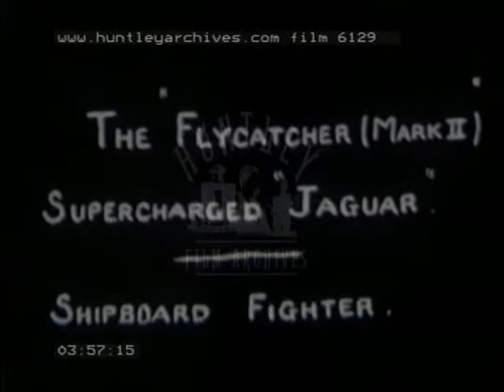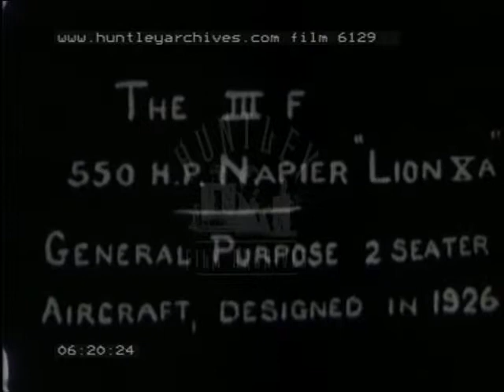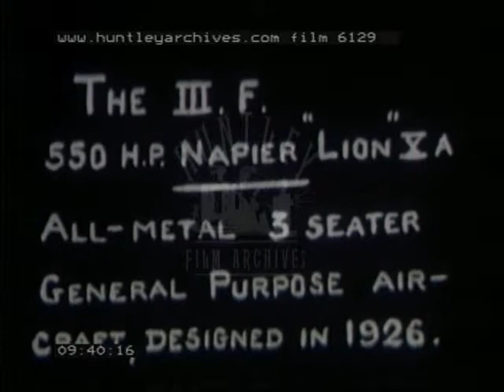IIIF Flycatcher, 1920's - Film 6129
Amateur home movie of demonstration of biplane aircraft for Fleet Air Arm. IIIF. 'The Aeroplane'. Flycatcher Mark II. Napier Lion. CRF. Various pilots. Two men have a play fight.